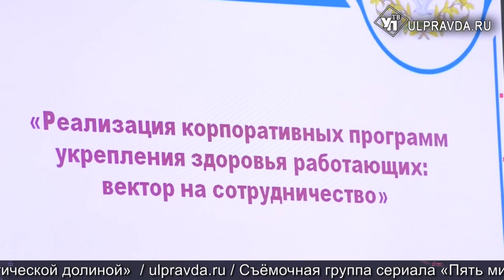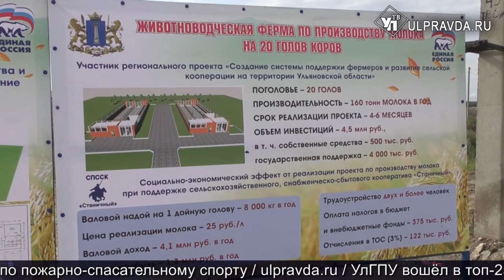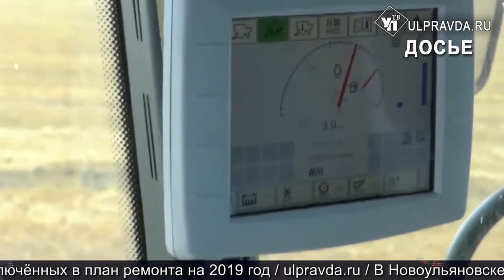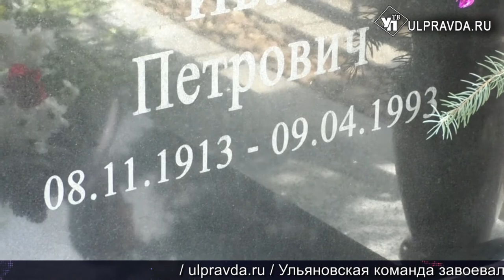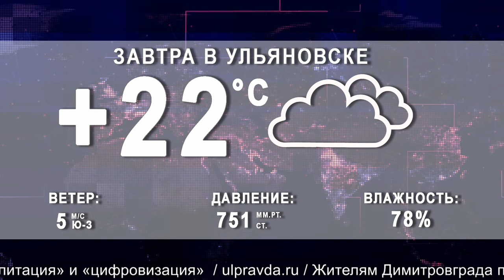Итоги дня от Ulpravda.ru. Здоровье работников в Ульяновске, фермеры и кооперативы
Смотрите сегодня в выпуске:

Как на предприятиях улучшают здоровье работников? В регионе обсуждают пути внедрения корпоративных программ.
«Если ты в кооперативе, то всё будет продуктивно». Ульяновские фермеры отмечают профессиональный праздник.
Новые школы, парки и детские учреждения. Как в населенных пунктах Ульяновской области формируется комфортная городская среда.
Дети победили родителей. В Новом городе прошел семейный футбольный матч.